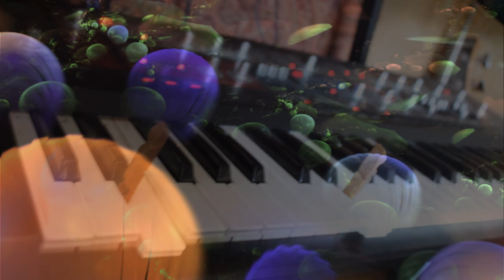phrozenlight - wasknijper meditaties